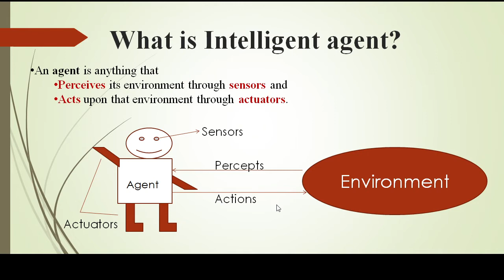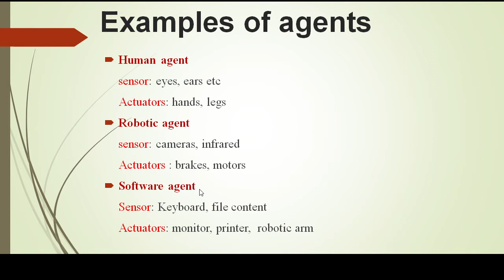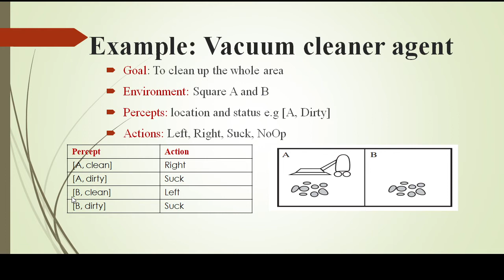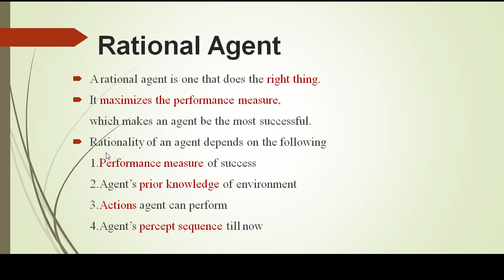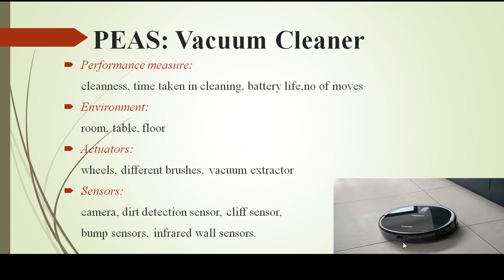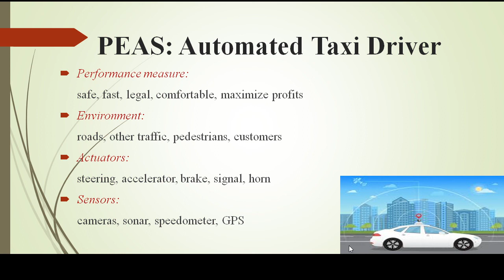Intelligent agents| Artificial Intelligence | Lecture 2 | Tamil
What are intelligent agents in AI?